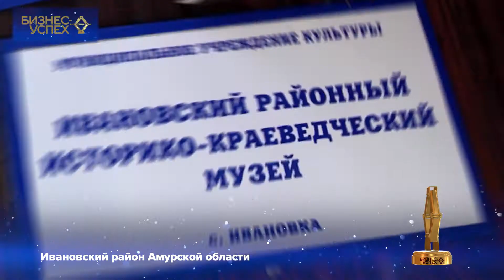4 Ивановский район Амурской области_ролик_Бизнес-Успех 2019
Ивановский район Амурской области_ролик_Бизнес-Успех 2019